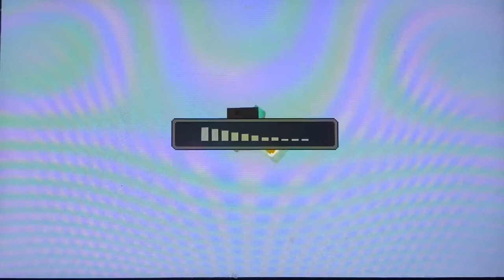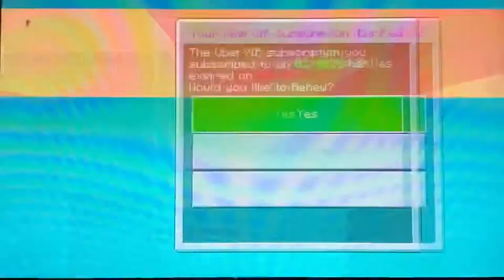Lifeboat Network: Battle Royal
Let’s Rejoin the laggiest Bedrock Server ever :)